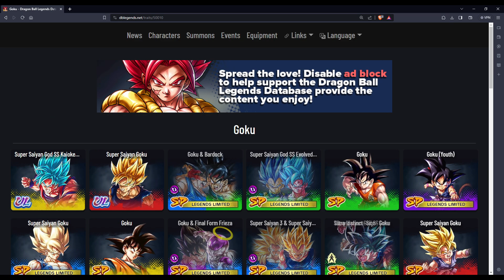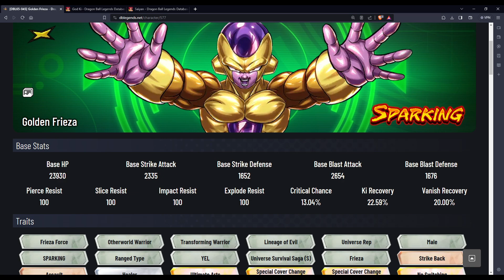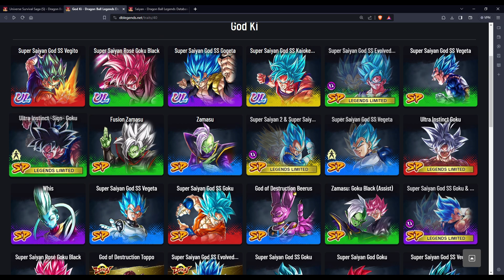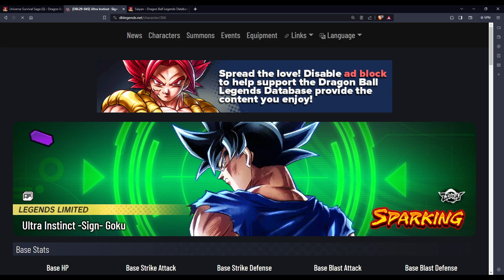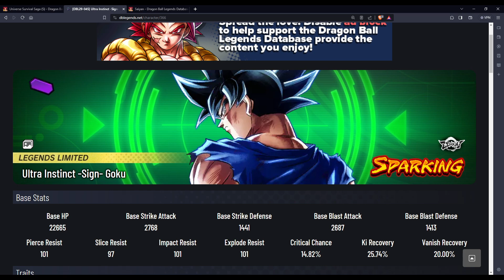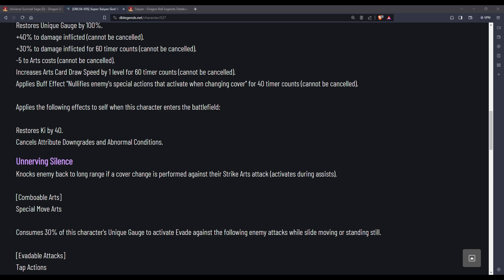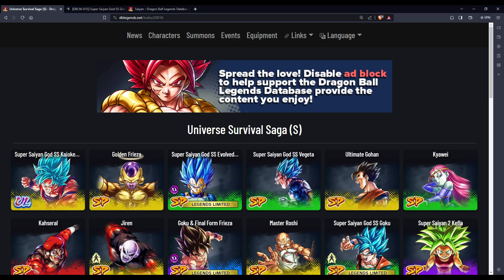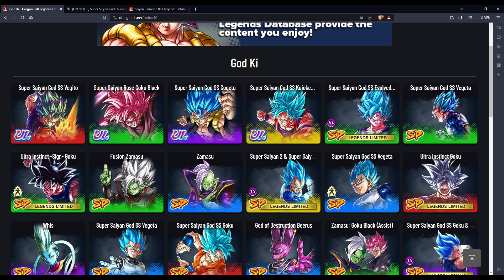ULTRA Ultra instinct omen Goku will be LEGENDARY!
Dragon Ball DB Legends, UL Omen Goku: Legends Festival 2023 Part 3 news, Ultra UI Goku summons coming! BREAKING NEWS! ULTRA ULTRA INSTINCT GOKU WAS LEAKED! LEGENDS FESTIVAL PART 3 COMING!! (DB Legends)